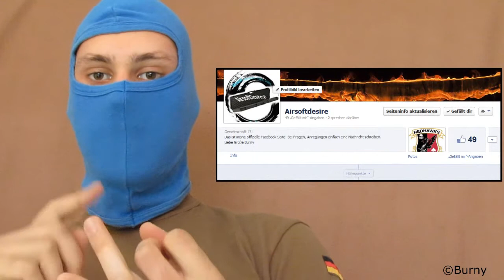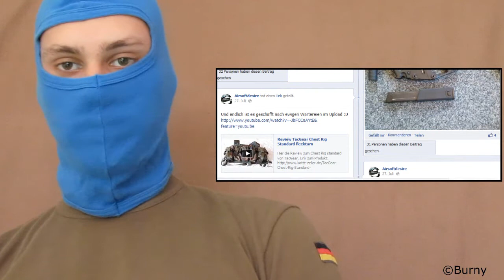©AirsoftDesire offizielle Facebook Seite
Jetzt ist sie da. Die offizielle Facebook Seite von ©AirsoftDesire by Burny.